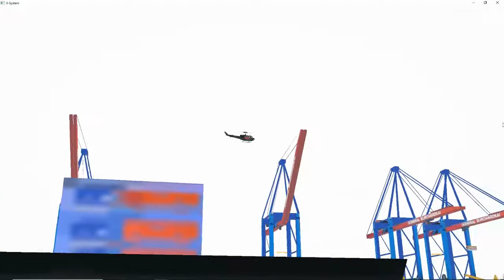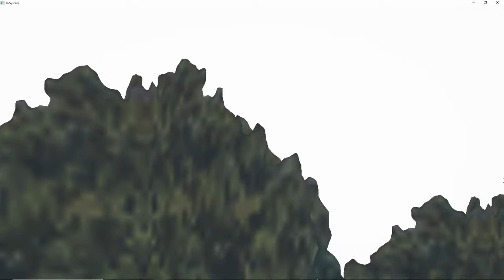Einstaz für SAR 71